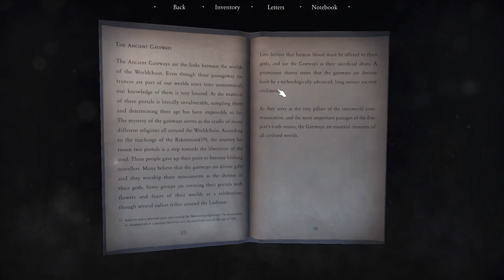⩍ Quern 17 SIE ist da - der leu (Quern - Undying Thoughts)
⩍ Let's Play Quern - Undying Thoughts